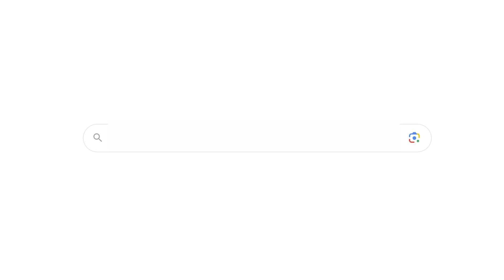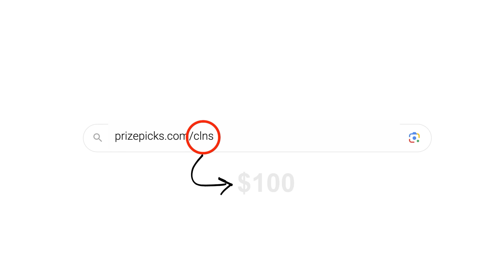Skip Bayless Gets Totally Exposed For Turning On Lebron James After Picking The Lakers To Win